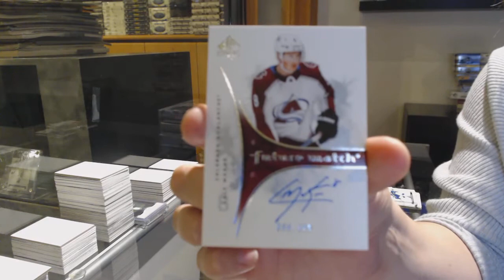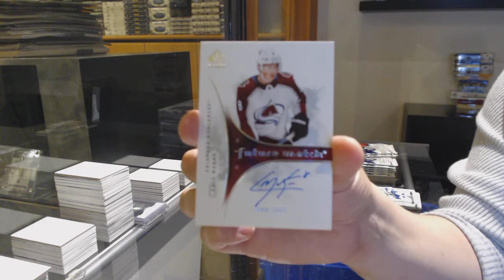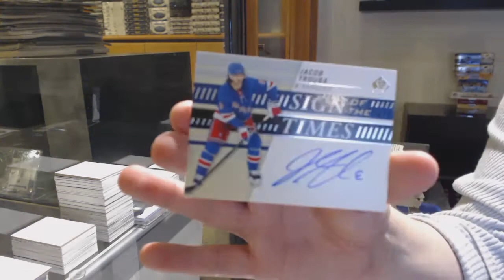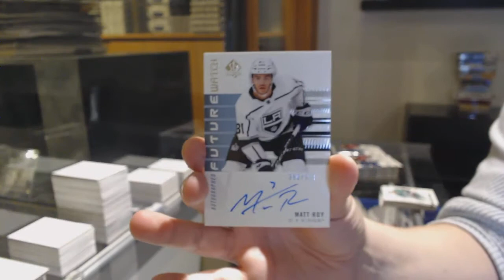19-20 Upper Deck SP Authentic Hockey 4 Box Break - C&C GB #12,584